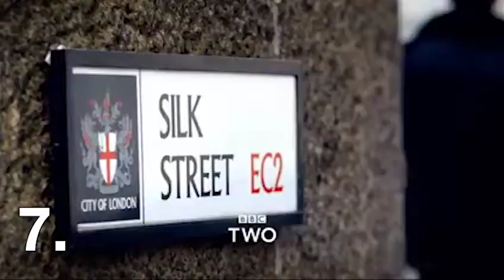Headway Headscratcher 15th January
Welcome to your weekly instalment of the video quiz, headed up by co-ordinator Zuber!